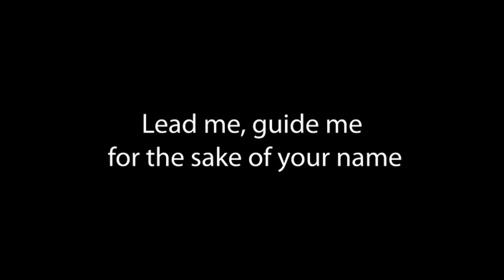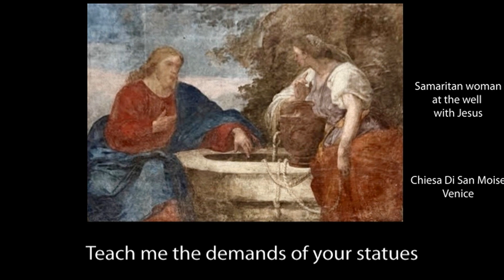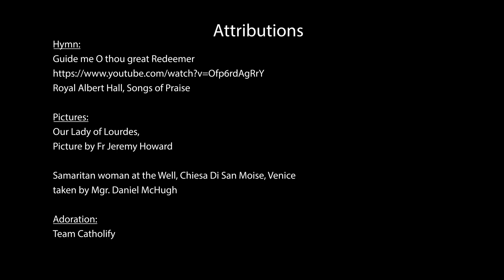6th wk of the Year & World Day of Prayer for the Sick “Lead me, guide me, for the sake of your name”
6th Week of the Year and World Day of Prayer for the Sick 12/13 February 2023 “Lead me, guide me, for the sake of your name” (Psalm 30) by Monsignor Daniel McHugh the Co-ordinator for Ethnic Chaplaincies in the Archdiocese of Birmingham.